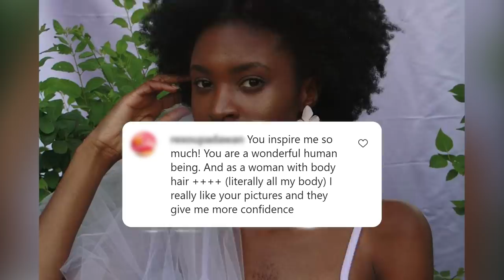I Hid My Hairy Chest For Years - Not Anymore | SHAKE MY BEAUTY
AN ARTIST is embracing her chest hair and challenging beauty ideals by creating a self-liberating photography project about body hair and femininity. Esther Calixte-Bea - also known on social media as 'Queen Esie' - from Montreal, Canada, said she inherited the hairiness from her father's family who is part of the Wè tribe in Ivory Coast, Africa. Esther spent her teenage years hating and obsessively shaving the hair on her chest and legs, to the point that it left her severely depressed. Tired of hiding her chest hair like 'a heavy burden' for years, she began questioning the cultural norms and ideals around female body hair. At the age of 22, Esther finally decided to ditch the razor and let her body hair grow out. She has also launched a photographic series, 'Lavender', to proudly display her chest hair in self-portraits and encourage other women to love themselves.

Videographer: Marc-André Lavoie
Producers: Emilia Jiang, Ruby Coote
Editor: Josh Halil